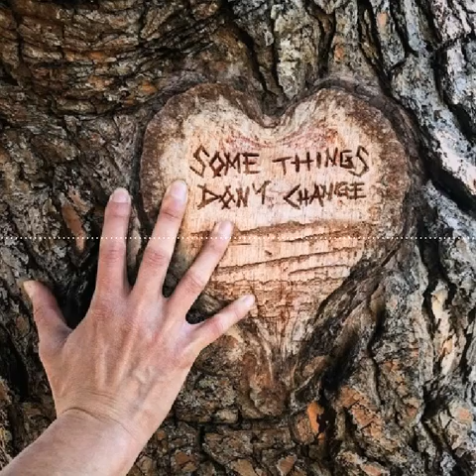Musique libre de droit sur le thème de l'amour pour vos vidéos Youtube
L’amour est un thème à la fois universel et très subjectif. Pour les artistes, c’est un sujet en or : tout le monde le comprend, mais jamais de la même manière. Pour une centaine de chansons à propos d’amour, pas une seule ne sera identique puisque chaque musicien en transmettra, à travers ses paroles et sa musique, sa propre vision personnelle. Et pourtant, l’auditeur saura toujours interpréter l’émotion derrière la voix, les instruments, le choix du tempo et le choix du rythme. Que ce soit en pop, en rock, en folk, en métal ou en électro, il existe donc une infinité de manières de parler d’amour, en choisissant ou non de se livrer totalement. A travers sa ballade pop « Some Things Don’t Change », Dylan Emmet a pour sa part choisi de révéler à l’auditeur, sans dissimuler ou feindre ses émotions, sa vision plutôt optimiste de l’amour.

Depuis 2006, AuboutduFil propose des musiques libres pour les créateurs de contenus.

⚠️ Si vous utilisez cette musique pour vos vidéos Youtube, vous devez inclure les crédits ci-dessous (copier/coller):

Titre:  Some Things Don't Change
Auteur: Dylan Emmet